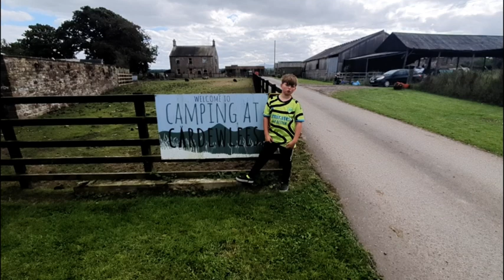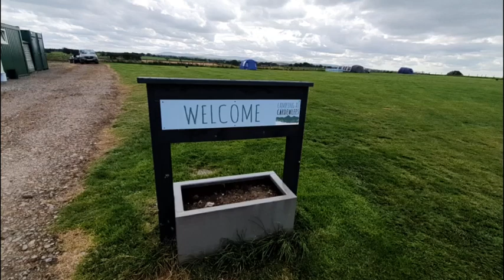Camping At Cardewlees Aug 2024 full tour (With SOY Phoenix U13s)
Join us as we spend a couple of nights camping with Lewis football team Spirit of Youth Phoenix U13s. We do a full look around this working farm and campsite.